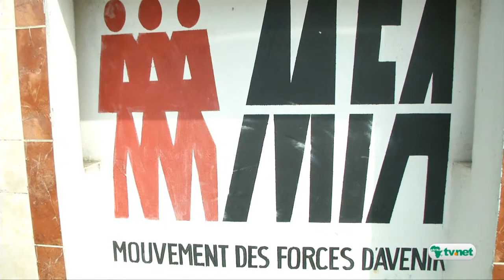CI/Des députés pour une candidature unique de OUATTARA